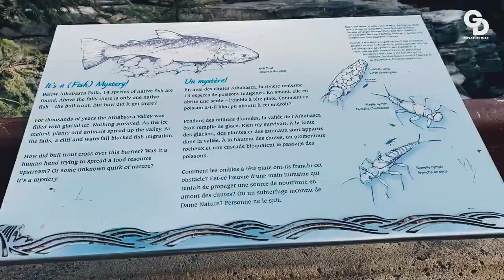මගේ Canada සවාරිය | Canada Tour | Gayathri Dias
Need Help.

Production : IdeaHell